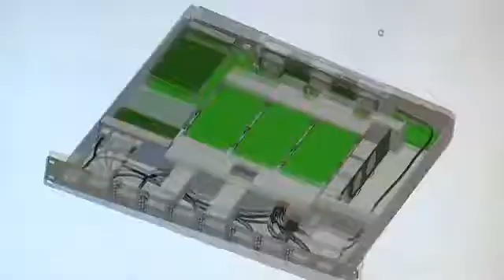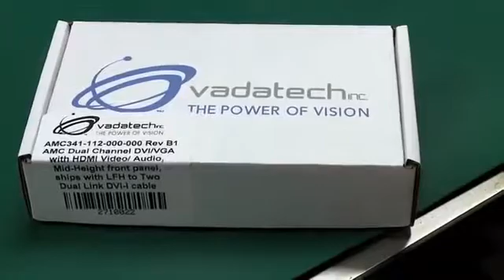Careers with VadaTech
VadaTech provides innovative embedded computing solutions from board-level products, chassis-level platforms, to configurable application-ready systems. Focusing on our platforms of choice, MicroTCA and AdvancedTCA, we offer unmatched product selection and expertise in the full xTCA ecosystem.